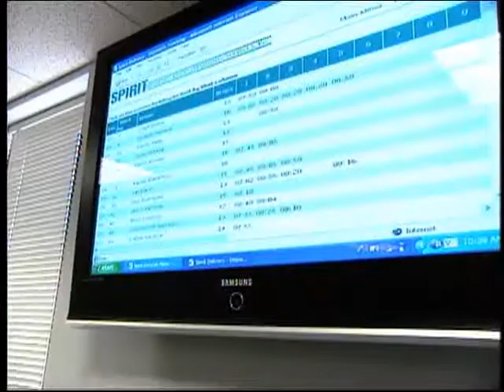Spirit Intro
Spirit Logistics Network